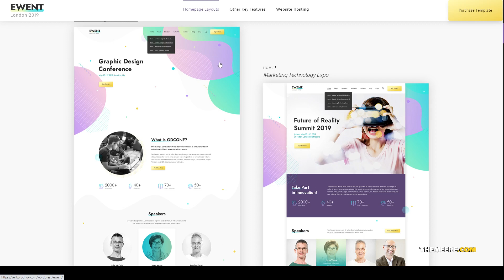Ewent - Conference and Event Oriented WordPress Theme elementor Meetup Easy Create Website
Compatible With Elementor, Events Calendar, Events Calendar Pro, Gravity Forms, WooCommerce 4.6.x, WooCommerce 4.5.x, WPML, Bootstrap 4.x

 Columns 4+

 Layout Responsive

 Tags conference, conference schedule, conference website, convention, elementor, event, exhibition, keynote, Meetup, multi event, schedule, seminar, speaker, summit